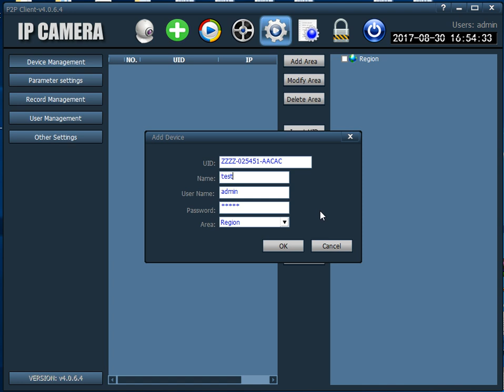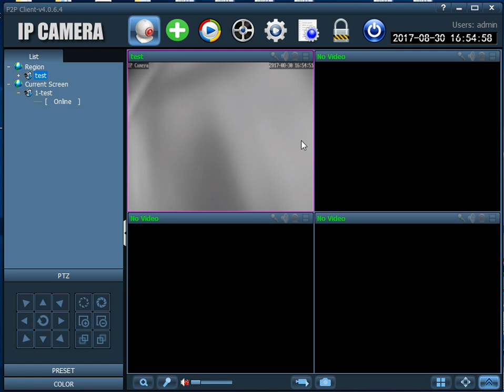Add the camera on the P2P Client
How to add the camera on the P2P Client.